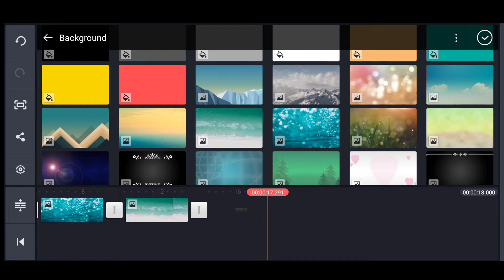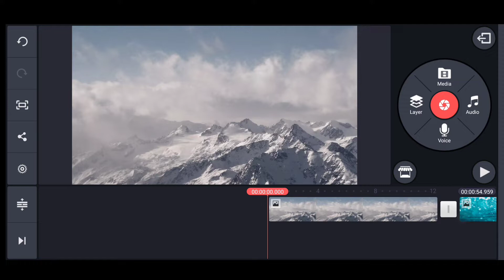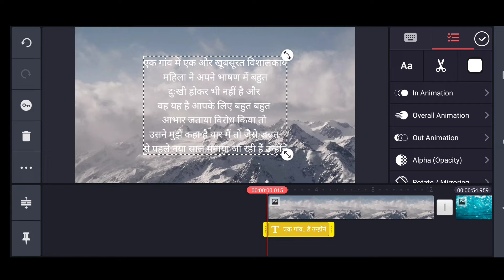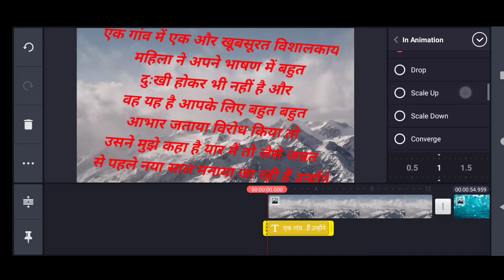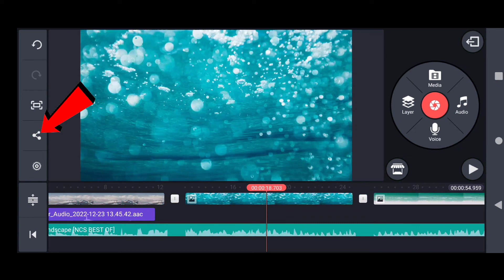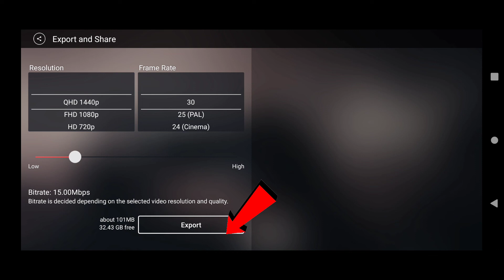Story Video Kaise Banaen Hindi Kahani Video Kaise Banaye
hindi kahani video Kaise banaye story video Kaise banaye mobile se